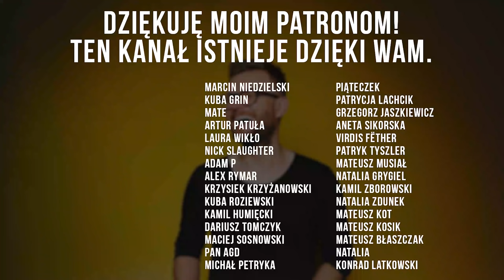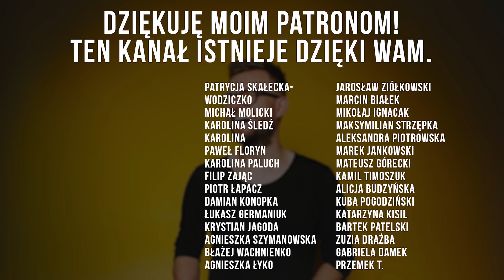Kaja Kraska 'Globstory': Żeby polecieć na Islandię wzięłam kredyt - Imponderabilia #30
Kaja Kraska jest autorką kanału Globstory i tylko dla żartu mówię o niej Martyna Wojciechowska 2.0 Podróżniczka albo turystka? Rozwiewamy tę wątpliwość. Eko-podróżowanie jako trend. Gdzie na wakacje? Jak traktuje się słonie w Tajlandii? Jak turyści traktują dzieci w Afryce? Kirgistan jest świetny! Pan Pov i jego dom. Czy podróżowanie bez pieniędzy jest cool. Długa rozmowa o życiu i śmierci na koniec. No i pogapmy się na ludzi!